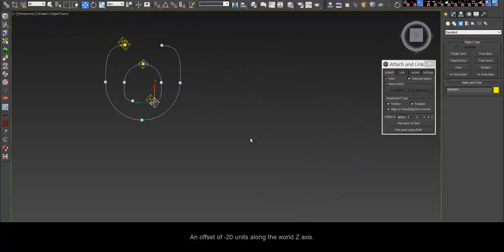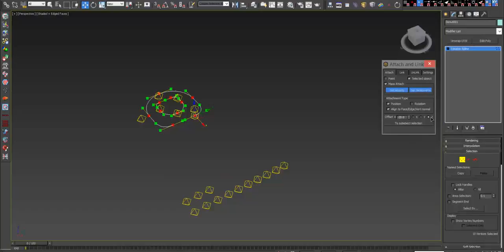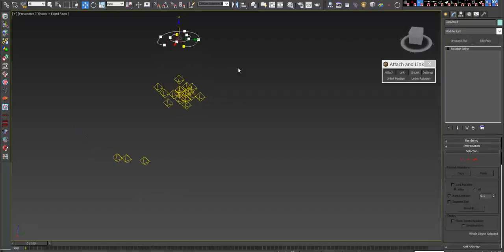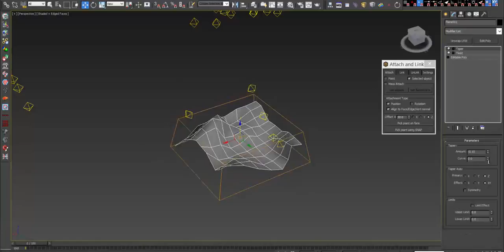miauu's Attach and Link v. 1.3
miauu's Attach and Link is a script for 3DS Max that automates the process of linking objects to the surface of other objects.

- attach point helpers or any objects in the scene to selected faces or vertices of other objects.
- pick the point where to attach selected objects, using SNAP
- choose to lock the position and/or rotation of attached objects to the position/rotation of the surface, where they are attached.
- attach multiple objects at once
- link multiple objects at once
- can link/attach any objects type to the Editable Poly, Editable Mesh and Edit Poly modifier objects